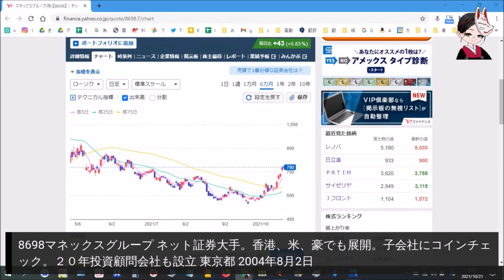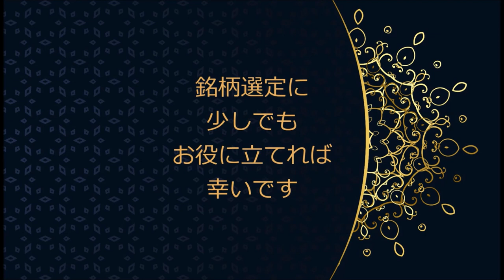《りんこの企業鑑定》 急騰銘柄を鑑定 8698マネックスグループ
《りんこの企業鑑定》
本日の急騰銘柄
8698マネックスグループ
ネット証券大手。香港、米、豪でも展開。子会社にコインチェック。２０年投資顧問会社も設立
東京都
2004年8月2日

平日の毎朝6時30分から
急騰銘柄を1つ選び
現代数秘術・西洋占星術・タロットで
限定FBグループと非公開instagramで
💫生LIVEで鑑定中💫

この動画は
YouTubeと公開Instagramにて
一部のみup🌟

▽▼LIVE参加はコチラ▼▽

ここでしか言えない話や銘柄もLIVEしています。

自己紹介

医療人のkimonoの占い師
りんこです

元研究員と元がん診断士の
医療人

株式投資は
もう○十年

占いだけど
診断のような
鑑定をするkimonoの人

恋愛も仕事も家庭も鑑定するけど
一番好きな
株の銘柄鑑定を
毎朝の平日にLive配信中